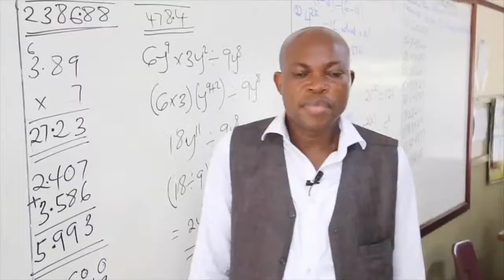GNTV Junior Live (Bookworm Season 3 Episode 13) - Documentary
Episode 13 of Bookworm Season 3
Documentary
The Road to the Grand Finale